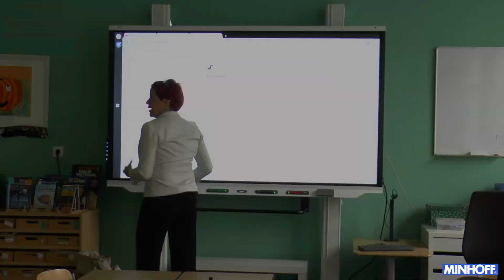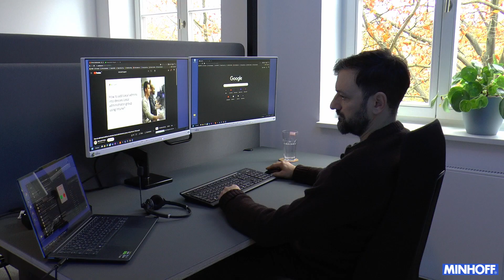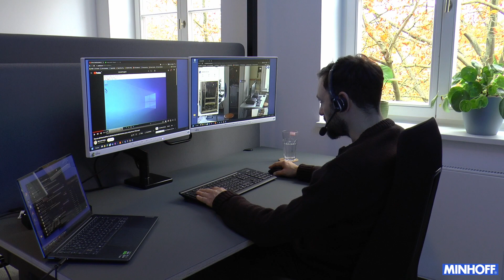Der Digitale Zwilling ist in Berlin angekommen!